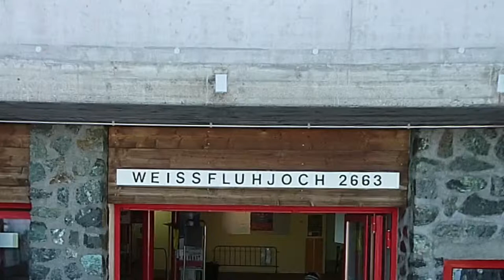Flugaufnahme vom Weissfluhjoch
English: Aerial recording of Weissfluhjoch (2693 m) (Davos/Arosa/Klosters-Serneus, Grisons, Switzerland).
Wind_mean: 11.9 km/h, Wind_max: 16.9 km/h, Wind_dir: SW, Temperature: -1.0°C, Air_humidity: 5%.

Deutsch: Flugaufnahme vom Weissfluhjoch (2693 m) (Davos/Arosa/Klosters-Serneus, Graubünden, Schweiz).
Wind_durch: 11.9 km/h, Wind_max: 16.9 km/h, Wind_richt: SW, Temperatur: -1.0°C, Luftfeuchtigkeit: 5%.

Rumantsch: Registraziun or da l'aria digl Weissfluhjoch (2693 m) (Tavo/Arosa/Claustra-Serneus, Grischun, Svizra).
Vent_media: 11.9 km/h, Vent_max: 16.9 km/h, Vent_dir: SW, Temperatura: -1.0°C, Umiditad_aria: 5%.

Italiano: Registrazione aerea del Weissfluhjoch (2693 m) (Davos/Arosa/Klosters-Serneus, Grigioni, Svizzera).
Vento_media: 11.9 km/h, Vento_max: 16.9 km/h, Vento_dir: SW, Temperatura: -1.0°C, Umidità_aria: 5%.

Čeština: Letecký záběr hory Weissfluhjoch (2693 m), kanton Graubünden Švýcarsko

Русский: Воздушная съёмка местности с горы Weissfluhjoch (2693 м), кантон Граубюнден, Швейцария